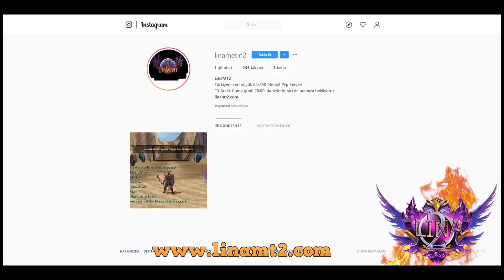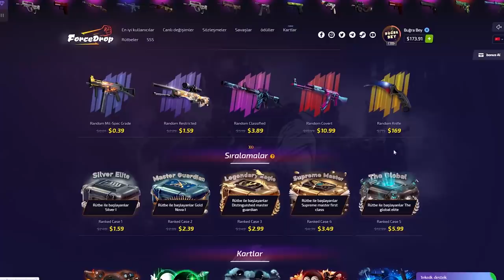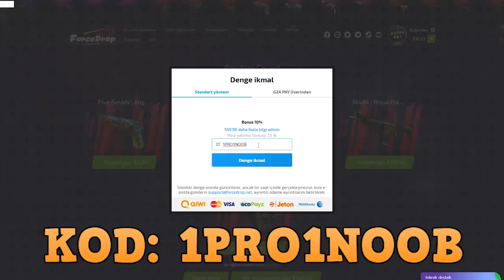LAZLAR İLE VS ATIYORUZ ! SUSMAK BİLMİYORLAR KAVGA CS-GO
Merhaba arkadaşlar yorumlarla VS'nin yeni bölümü sizlerle daha fazla v.s videosu istiyorsanız beğenmeyi unutmayın.